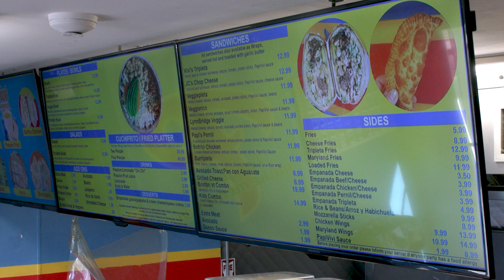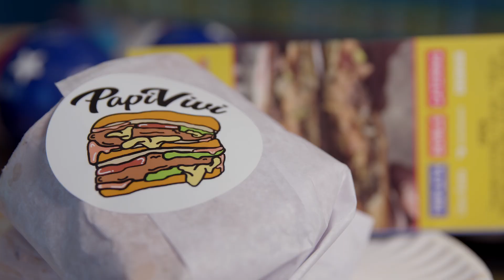Insanely Delicious Puerto Rican Cuisine At PapaVivi - A Must-Try Restaurant In Lynn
Puerto Rico is known for its delicious cuisine, and PapaVivi in Lynn has it down pat. Join Bianca as she explores this small but mighty restaurant and see how they make the freshest, most flavorful sandwiches around! From special flavors to homemade ingredients, you won't want to miss out on everything they have to offer. Come along and check out why PapaVivi makes the best sandwiches in town.